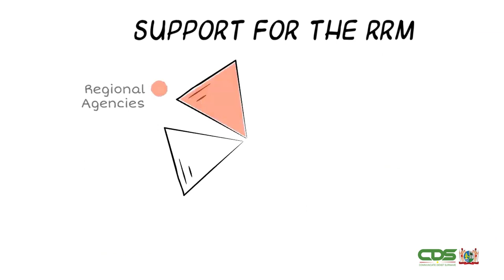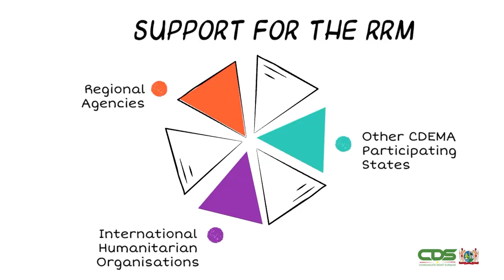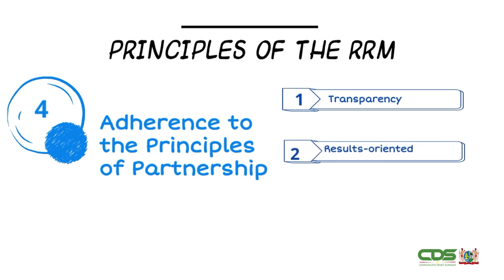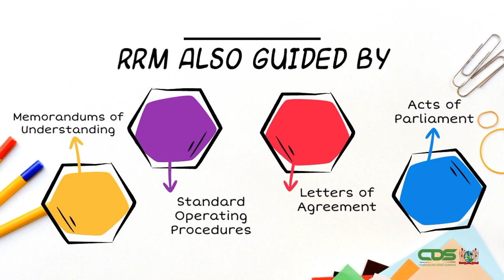DNV-DIRECTEUR SHIVANAND RAMLALL OVER CARIBBEAN DISASTER EMERGENCY MANAGEMENT AGENCY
Suriname treedt deze maand op als gastland voor de 14e vergadering van de Technische Adviescommissie (TAC) van het Caribbean Disaster Emergency Management Agency (CDEMA). Deze vergadering vindt plaats van 17 tot en met 21 april, met een deelname van 26 landen. Zowel het Directoraat Nationale Veiligheid (DNV) als het Nationaal Coördinatiecentrum voor Rampenbeheersing (NCCR) zal hierbij betrokken zijn.